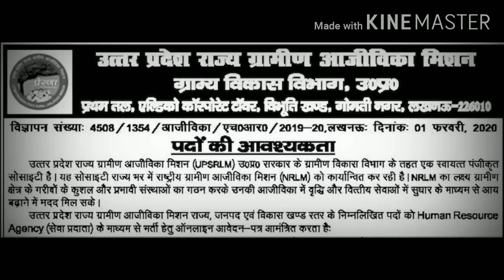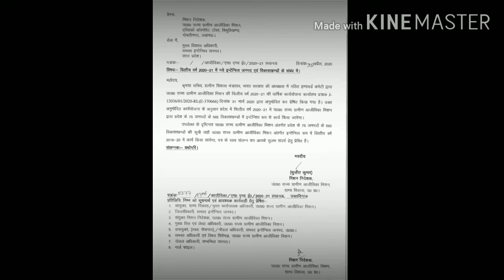UPSRLM NEW INTENSIVE BLOCK LIST 2020-21 / NEW AND GOOD INFORMATION ABOUT UPSRLM VACENCY 2020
यह वीडियो केवल जानकारी साझा करने हेतु बनाई गई है इस वीडियो को बनाने का और कोई उद्देश्य नहीं है.the reason for making this video is only for share the information related the candidate who is applied upsrlm 2020 form, about new block intensive list. the link for newly intensive block list from UPSrlm is here